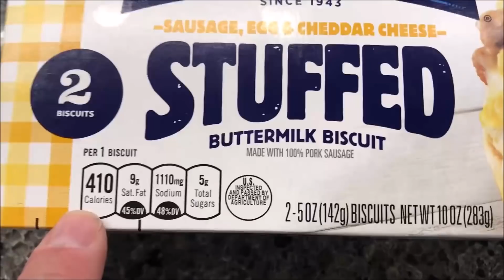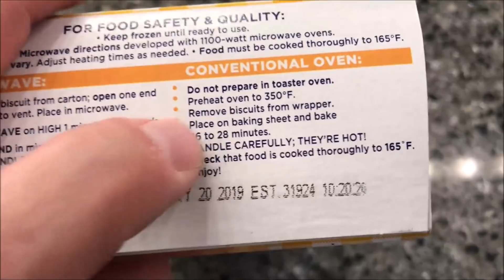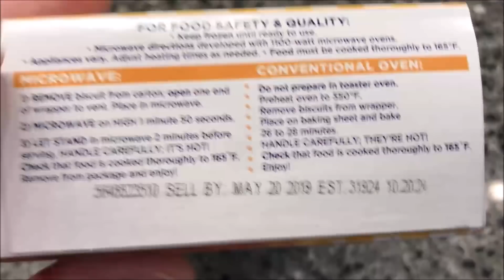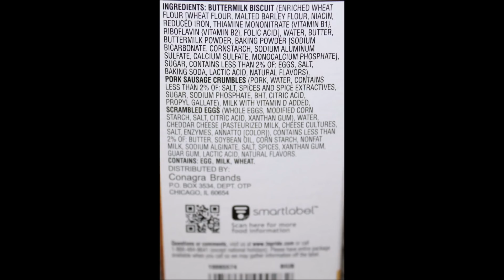Odom’s Tennessee Pride: Sausage, Egg & Cheddar Cheese Stuffed Buttermilk Biscuit Review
This is a taste test/review of the Odom’s Tennessee Pride Sausage, Egg & Cheddar Cheese Stuffed Buttermilk Biscuit. It was $3.46 at Walmart. 1 biscuit (142g) = 410 calories